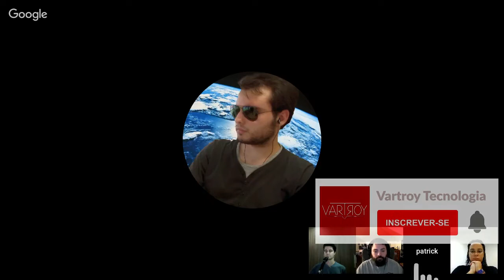Bate bola com os desenvolvedores do Atelier (pt01)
Faz a pipoca e vem conferir esse bate papo bem bacana com os mantenedores do projeto Atelier (primeira parte).

CONHEÇA TAMBÉM
Vartroy Music Project